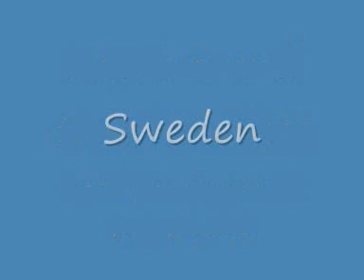Katrina and the Nameless - As If Tomorrow Will Never Come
Katrina and the Nameless - As If Tomorrow Will Never Come Melodifestivalen 2005